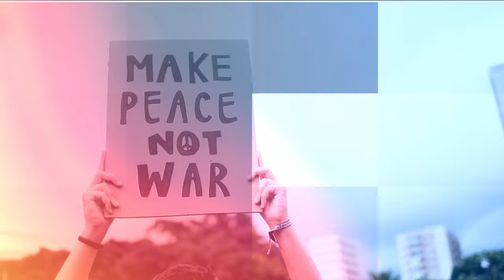A Stone of Stumbling Episode #002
Join Broadcast Journalist John loeffler and assisting Pastor of Candlelight Christina Fellowship Dr. Jason Murray on Episode #003 of A Stone Of Stumbling.